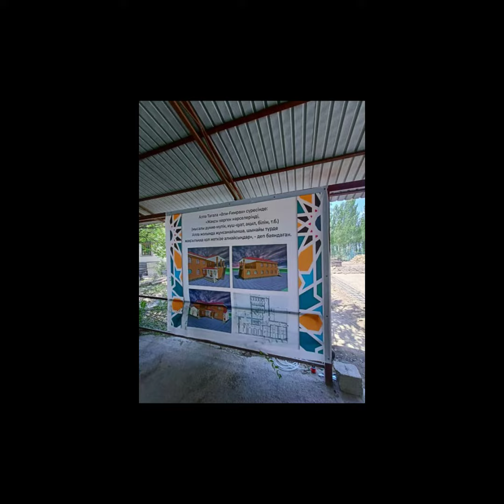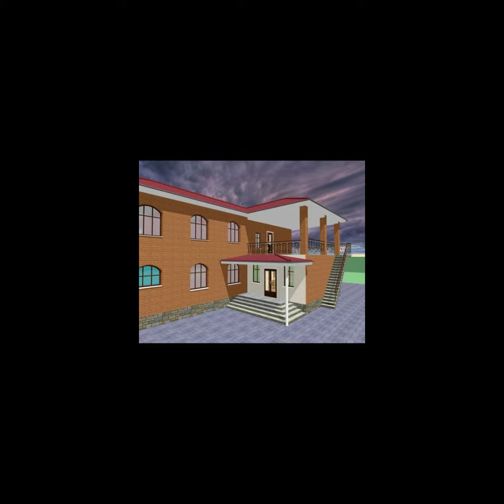Оранғайда медіресе бой көтеруде